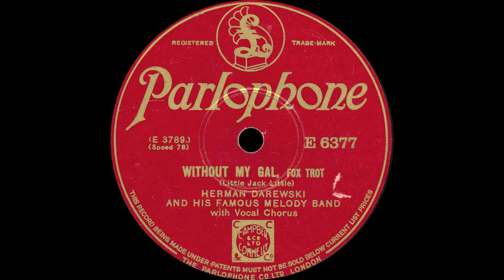Herman Darewski and his Famous Melody Band - Without My Gal - 1930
Rousing performance on this 1930 red-label Parlophone. The vocalist isn't listed in Rust-Forbes and doesn't sound familiar (it's clearly not Maurice Elwin, who usually appears on Darewski's records of this period.)

Herman Darewski and his Famous Melody Band
Herman Darewski dir. 2t / tb / Abe Romaine and 2 others - cl - ss - as - ts / 2-3 vn / Harry Green - p / bj / bb / d / v.

Without My Gal
Fox Trot

Parlophone E-6377 mx. E-3789-2

London, c. November 14, 1930.

***FOR BEST SOUND AND PICTURE QUALITY PLEASE WATCH IN HD 1080***

Recorded in 1930 for the Parlophone label, this recording is long out-of-copyright. This side has been remastered from an original 78rpm record by this user and is a unique transfer. This may not be copied or sold without the permission of the channel owner.